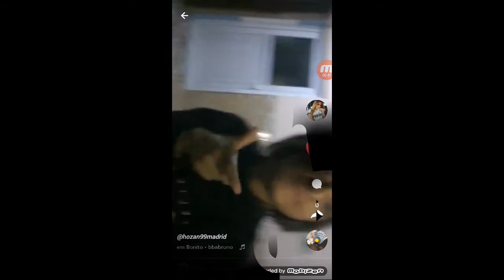Best hozan's musical.ly👍